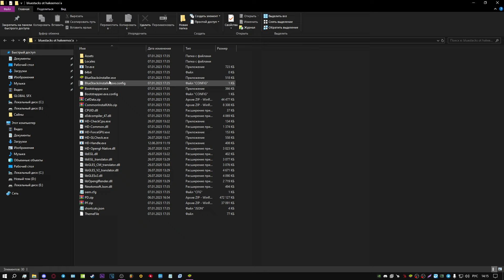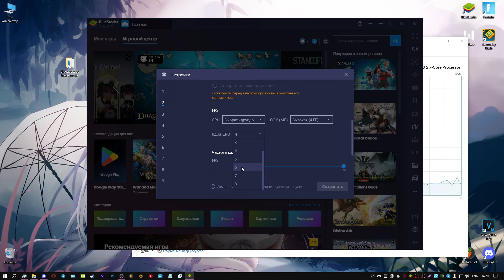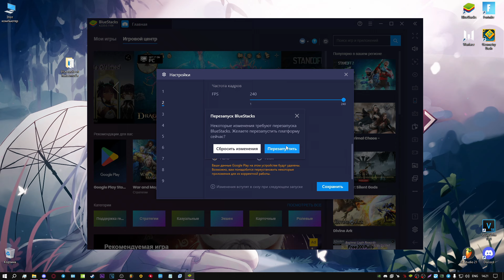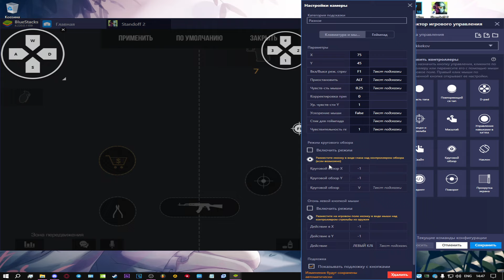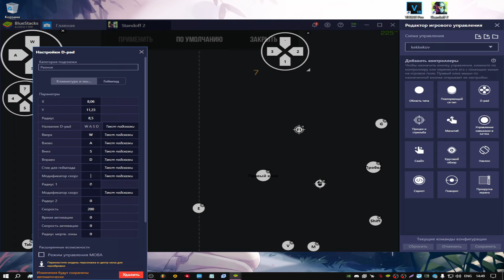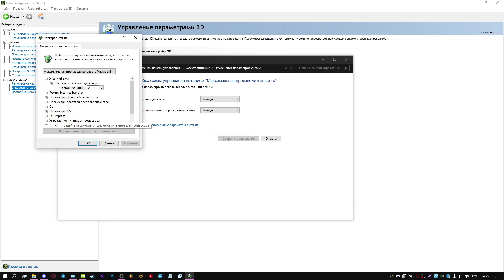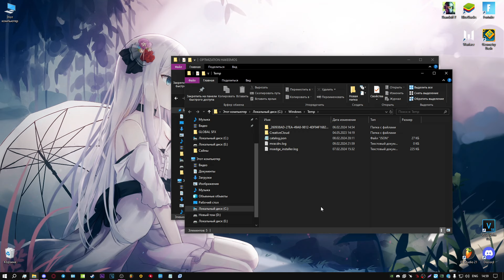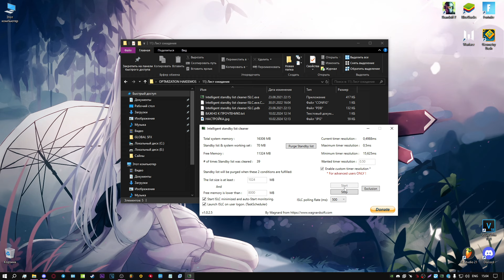🔥 ЛУЧШИЙ БЛЮСТАКС БЕЗ ЛАГОВ + НАСТРОЙКА УПРАВЛЕНИЯ + 240 ФПС + ОПТИМИЗАЦИЯ ✅ | БЛЮСТАКС В 240 ФПС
Здарова :)

     • Команда на макс. производительность: powercfg -duplicatescheme e9a42b02-d5df-448d-aa00-03f14749eb61

     • ᴅᴇᴠɪᴄᴇ - ᴘᴄ
     • sᴄʀᴇᴇɴ ʀᴇᴄᴏʀᴅᴇʀ - ᴏʙs
     • ᴍᴏɴᴛᴀɢᴇ - ᴀꜰᴛᴇʀ ᴇꜰꜰᴇᴄᴛs 19, sᴏɴʏ ᴠᴇɢᴀs 18

     • ɪᴅ - 38872848
     • sᴇɴsɪᴛɪᴠɪᴛʏ - 9.50, 9.50, 0.00
     • sᴄᴏᴘᴇ - 8.00, 10.00, 0.00

00:00 Начало, важная инфа
00:17 Установка Блюстакса
00:41 Настройка Блюстакса
04:14 Настройка Стандоффа
05:02 Настройка Управления
06:53 Оптимизация пк, видеокарты и прочего
11:01 Конец, важная инфа